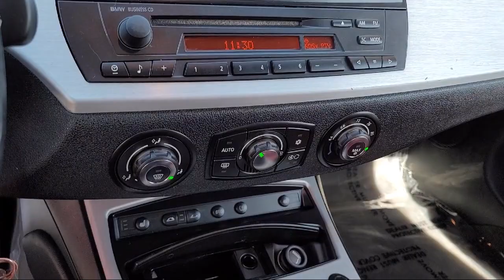2006 BMW Z4 3.0i Antioch Pittsburg Brentwood Concord Walnut Creek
2006 BMW Z4 3.0i Stock Number: U30872 Vin:4USBU33536LW59682.